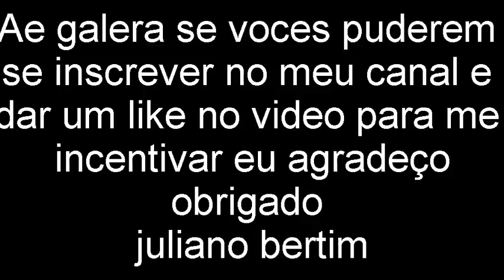Aerials System Of A Down drum cover by Juliano Bertim